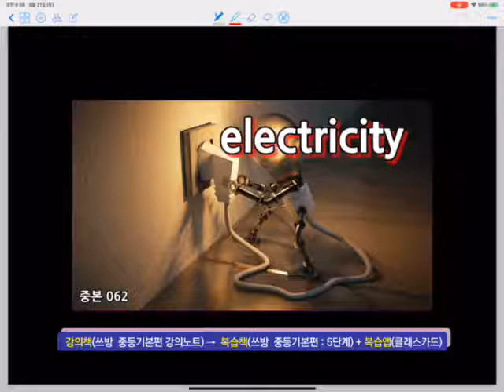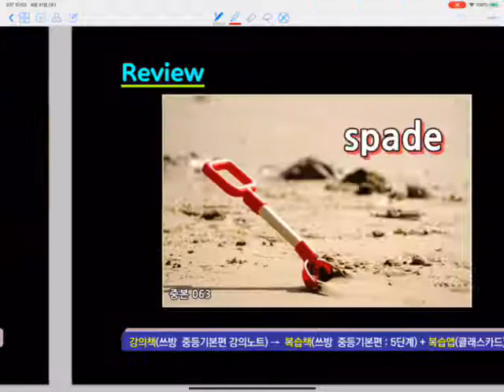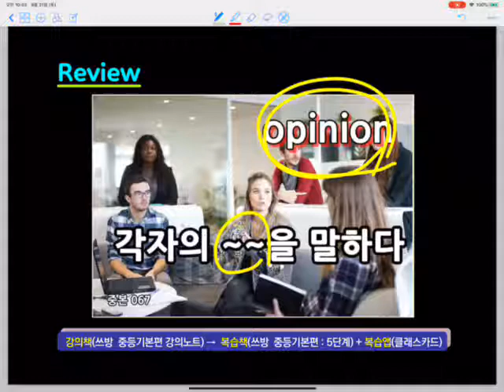쓰방 중등기본편 3-1 ★(1.25~1.5배속으로 보셔요)